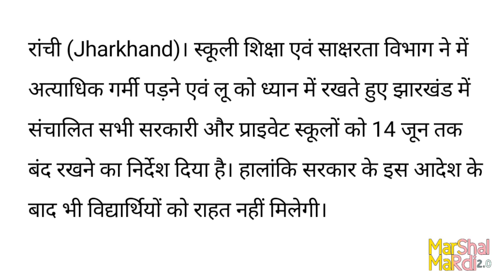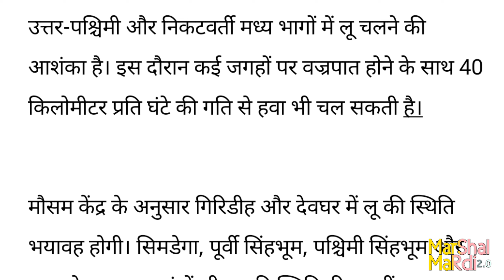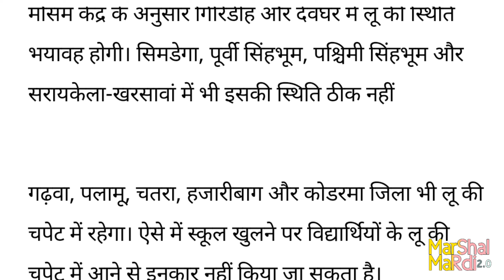Jharkhand : 14 जून तक स्कूलें बंद रहने के बाद भी विद्यार्थियों को नहीं मिलेगी राहत